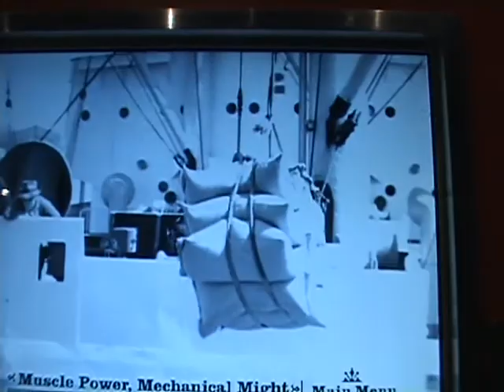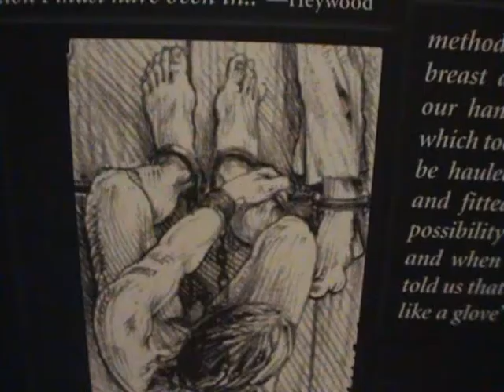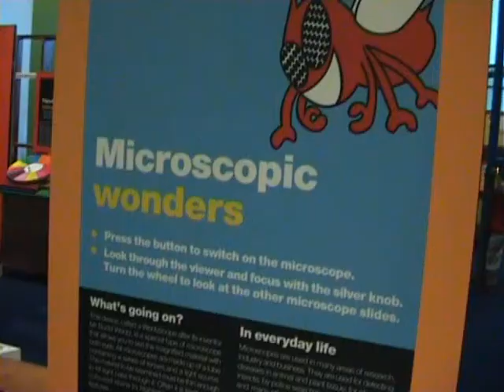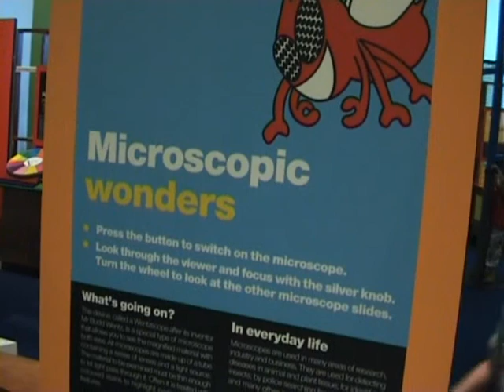Museum of Tropical Queensland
Brief visit to the Museum of Tropical Queensland Tonsville Australia. A very exciting and interesting attraction. The themes are constantly changed so every visit is different. You can easily spend a day here.